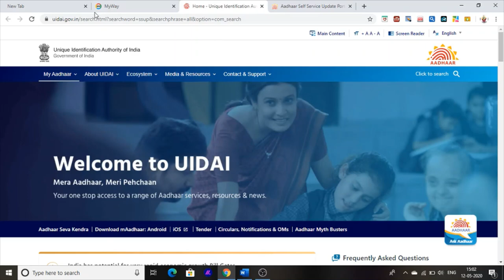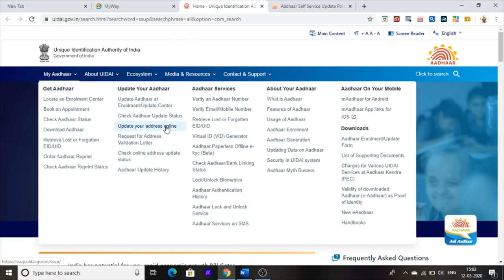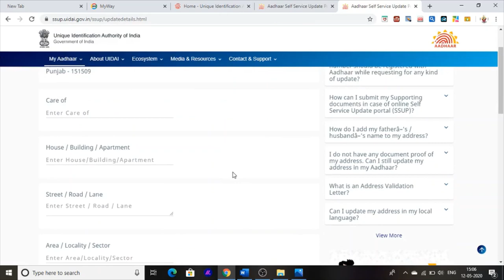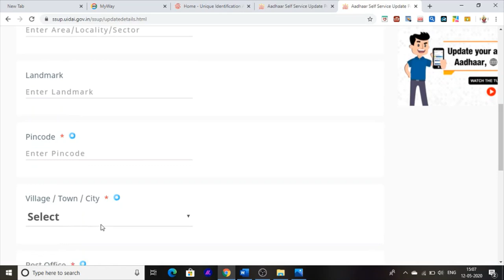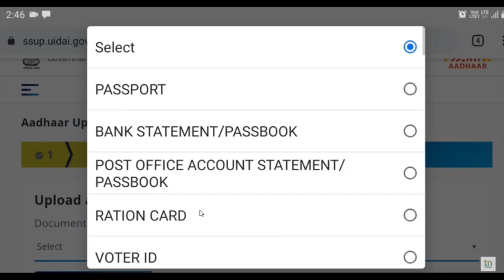Aadhaar Card Update How To Change address In Aadhaar Card After Marriage In Aadhaar Card 2020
Hello friends this Is a Informative Channel And This Video is How To Change Address In Aadhaar Card punjab. How to Update in aadhaar card. in punjab 2020
This Is New way how to Update In aadhaar card 2020
Punjab adhar Card official Site - aadharcard.gov.in